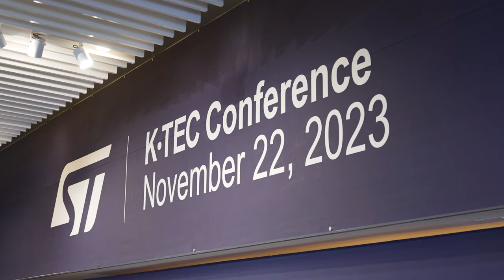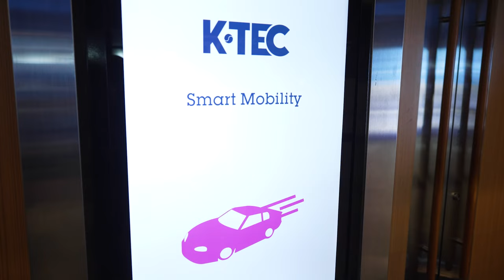ST@ K-TEC 2023 Highlights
ST Korea의 연중 최대 테크 컨퍼런스, K-TEC 2023

- 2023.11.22일 @인터컨티넨탈 서울 코엑스 HL1 하모니볼룸
- 총 27개 최신 데모 및 21개 기술 세미나 진행